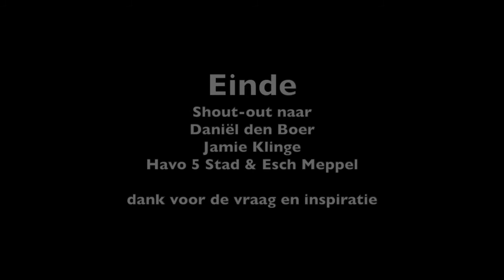Plooing Middellandse zee, uitleg met behulp van mondkapje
Dankzij de goede vraag van Jamie en Daniël kwam ik op het idee om het verdwijnen van de middellandse zee (eerst subductie en later plooiing) uit te leggen met een smartphone en een mondkapje.